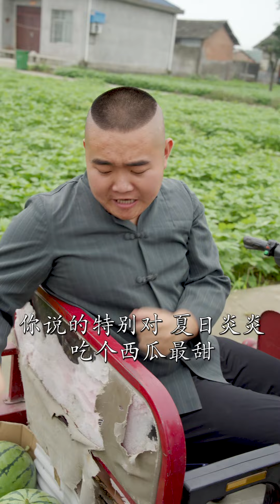二貨為了追女朋友，買瓜刷了五張卡！真是有錢，任性！ 【爆笑三江鍋】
重金買瓜，沒個五張卡根本刷不出來
爆笑三江鍋團隊一心致力於原創搞笑視頻，只為逗樂大家，在搞笑的同時蘊含哲理 我们强调了视频内容的合规性，绝对没有任何不良引导或危险行为。